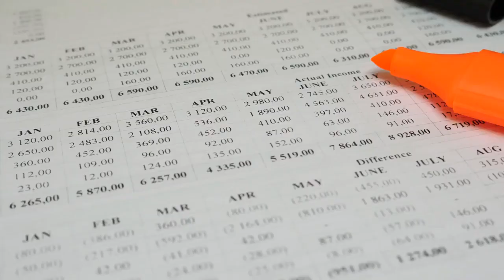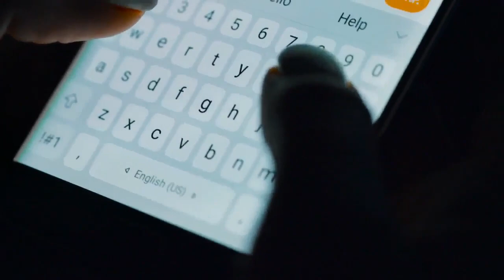What do you do when youre disassociating what triggers it ?